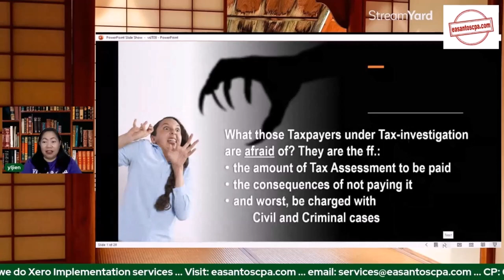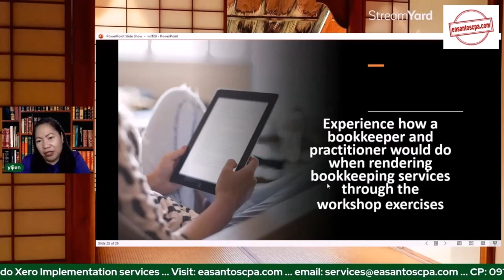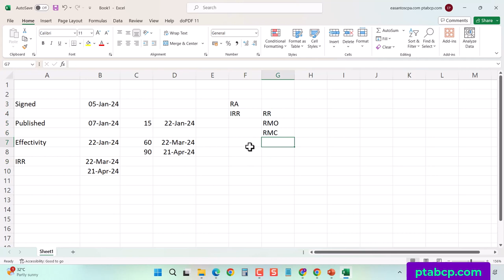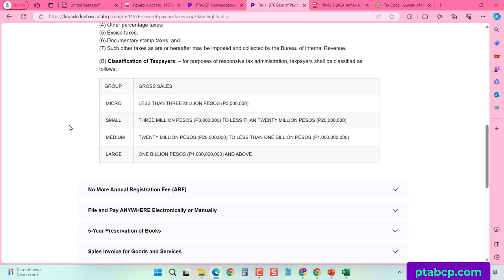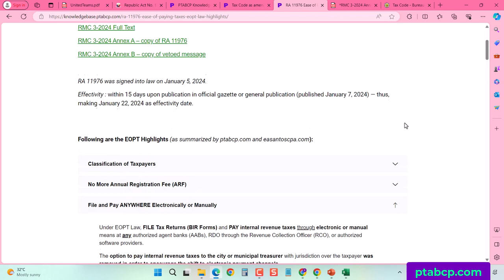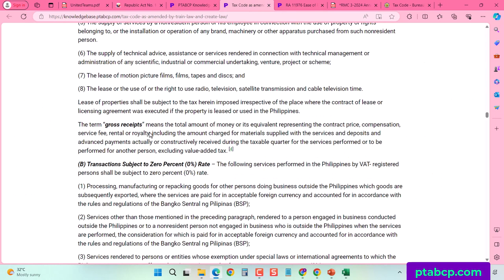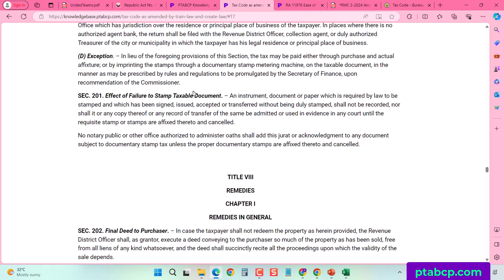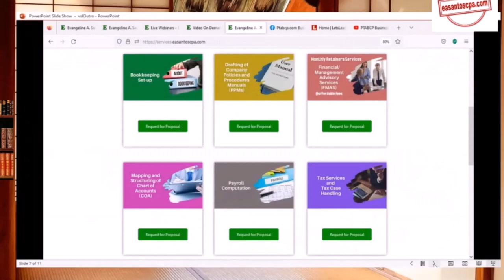RA 11976 Ease of Paying Taxes Act - EOPT Law | 𝗣𝗧𝗔𝗕𝗖𝗣 𝗕𝘂𝘀𝗶𝗻𝗲𝘀𝘀 𝗖𝗼𝗮𝗰𝗵𝗶𝗻𝗴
Here's the highlights about Ease of Paying Taxes (EOPT) Law | PTABCP Business Coaching

I love to know what are your takeaways in this video, please comment them below ...
If you have questions, comment them below too ...

😭Nakaka-iyak ang magbayad ng mga penalties sa tax.
🥺Nakaka-ubos ng perang pinaghirapan / hard-earned money mo.
🤗𝗘𝗥𝗔𝗗𝗜𝗖𝗔𝗧𝗘 𝗧𝗔𝗫-𝗜𝗚𝗡𝗢𝗥𝗔𝗡𝗖𝗘!
🤓 Watch each video as your baby steps in learning ... happy learning 🙂
👏 Sharing is Caring. Paki-share ang video para mas maramin ang ma-inform.🤝

Together we can eradicate tax-ignorance.

WARNING! Trying To Do Bookkeeping and Tax Filing Compliance On Your Own, while, Lacking the Right-Knowledge Can be a Problem in the Making!

HERE'S How To Keep You On the Right-Track …
Being Seasoned and Experienced Practitioners/Accountants, We Can Significantly Minimize Potential Errors and Avoid Mistakes.

DO YOU KNOW: Your Entries in Your Books of Accounts Will Be Used Against You! … Especially When You Are Under Tax Investigation and Tax Audit!

DISCOVER How You Can Learn the Bookkeeping Which Makes Your Books Of Accounts Withstand Scrutiny and Investigation!

📣What we teach in our 𝗕𝗼𝗼𝗸𝗸𝗲𝗲𝗽𝗶𝗻𝗴 𝗚𝘂𝗶𝗱𝗲 𝗶𝗻 𝗔𝗰𝘁𝘂𝗮𝗹 𝗣𝗿𝗮𝗰𝘁𝗶𝗰𝗲 various courses 𝙞𝙨 𝙗𝙖𝙨𝙚𝙙 𝙤𝙣 𝙩𝙝𝙚 𝙘𝙤𝙢𝙗𝙞𝙣𝙚𝙙 𝙖𝙘𝙩𝙪𝙖𝙡 𝙚𝙭𝙥𝙚𝙧𝙞𝙚𝙣𝙘𝙚𝙨 in 𝗳𝗼𝗿𝗺𝗮𝘁𝘁𝗶𝗻𝗴, 𝗱𝗲𝘀𝗶𝗴𝗻𝗶𝗻𝗴 𝗮𝗻𝗱 𝗹𝗮𝘆𝗶𝗻𝗴-𝗼𝘂𝘁 𝗖𝗔𝗦/𝗖𝗕𝗢𝗔𝘀 that were presented to and approved by the BIR Technical Working Group (TWG), as well as, 𝗮𝗰𝘁𝘂𝗮𝗹 𝗵𝗮𝗻𝗱𝗹𝗶𝗻𝗴 𝗼𝗳 𝗘𝗟𝗔/𝗟𝗢𝗔/𝗦𝗗𝗧 𝗮𝗻𝗱 𝗧𝗮𝘅 𝗔𝘂𝗱𝗶𝘁/𝗜𝗻𝘃𝗲𝘀𝘁𝗶𝗴𝗮𝘁𝗶𝗼𝗻 𝗰𝗮𝘀𝗲𝘀.

ENROLL NA TODAY 😃 ... Click links for more details/registration:

B32 Bookkeeping Guide in Actual Practice for Percentage Tax Seller of Services Taxpayer

B33 Bookkeeping Guide in Actual Practice for Percentage Tax Seller of Goods Taxpayer

B42 Bookkeeping Guide in Actual Practice for VAT Seller of Services Taxpayer

B43 Bookkeeping Guide in Actual Practice for VAT Seller of Goods Taxpayer

DO YOU KNOW: Inventory Costing and Management is one of the biggest problems of Mechandising, Trading, Wholesaling and Retailing businesses.

If your Inventory does not reflect the correct information, Your Balance Sheet/Statement of Financial Position and Income Statement/Statement of Financial Performance are DISTORTED, hence, Your Income Tax Due Filed and Paid can be Understated.

Meaning, kulang ang binayarang mong taxes. Hihintayin mo pa ba na makwentahan ka ng Deficiency Tax Assessment. May kasamang penalties na yon! Mabigat yon!

That's why a great XERO implementor can be your life-saver.

📣𝗦𝗘𝗥𝗩𝗜𝗖𝗘𝗦:
✔️Payroll, Tax, Accounting, Bookkeeping, Consulting and Productivity Services
✔️LOA/ELA/SDT case handling
✔️Notice of Discrepancy (NOD) handling
✔️Tax Deficiency Assessments handling
✔️DOJ/Court tax-related cases representative
✔️Tax Advisory and Consultancy
✔️Accounting and Bookkeeping Set-up
✔️Draft of Accounting/Bookkeeping Policies and Procedures Manuals (PPM)
✔️Chart of Accounts Mapping and Structuring
✔️Payroll Computation and Design of Incentive/Commission Scheme
✔️Management/Business Advisory and Consultancy
✔️Tutorials, Trainings, Seminars and Workshops re Payroll, Tax, Accounting, Bookkeeping, Consulting and Productivity (PTABCP)

This is a privileged video/vlog. | This is a privileged communication.